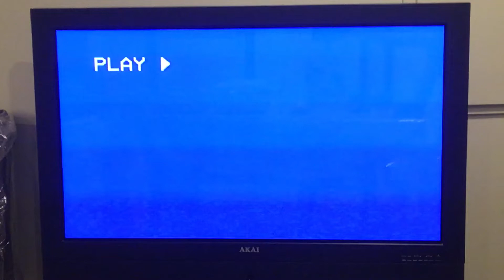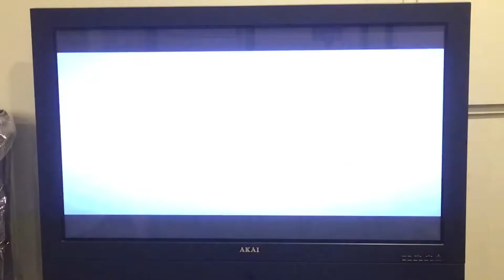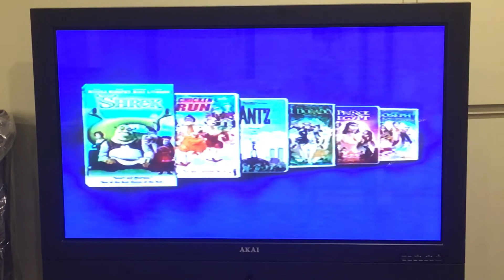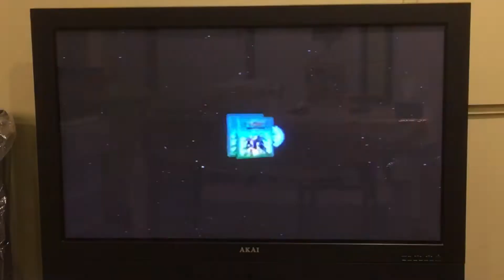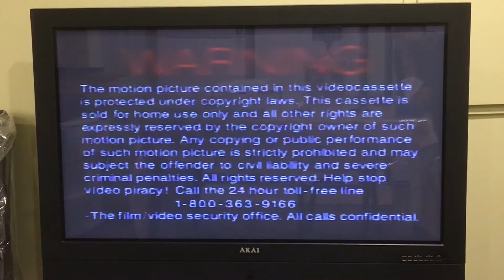Opening To Big Fat Liar 2002 VHS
Here's The Order As The Followings:
1. What I Like About You TV Promo
2. E.T. The Extra Terrestrial VHS and DVD Trailer
3. How The Grinch Stole Christmas Deluxe Edition VHS and DVD Trailer
4. Sprit Stallion Of The Cimaron Trailer
5. Dreamworks Movies Shrek/Chicken Run/Antz/The Road To El Dorado/The Price Of Egypt/Jospeh King Of Dreams
6. The Mummy Quest For The Lost Scrolls
7. Butt Ugly Martians Trailer
8. Warning Screen
9. Format Screen
10. Universal Pictures (E.T. The Extra Terrestrial Format, The Rest Of The Part Is Cut Off)
That’s It.